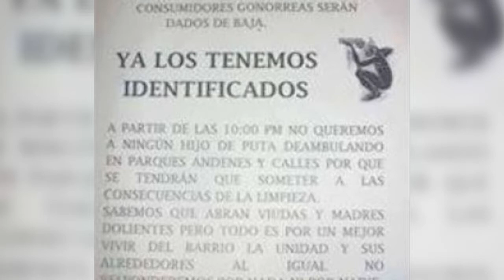Panfleto atemoriza habitantes de Urrao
Durante la última semana en el municipio de Urrao, han difundido panfletos que anuncian una limpieza social.
Situación que tiene inquieta a la comunidad.  ¿Pero qué dicen las autoridades de la veracidad de este volante?